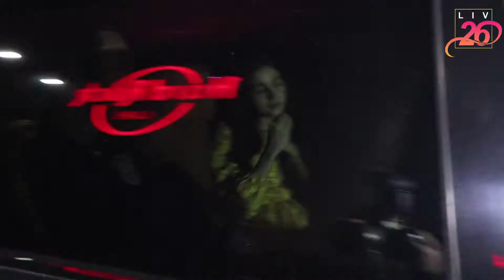STAR STUDDED SCREENING OF FILM GULLY BOY AT YASHRAJ STUDIO